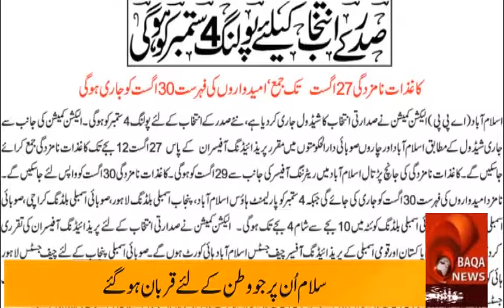Baqa News : Pakistan 1st President And Last President History